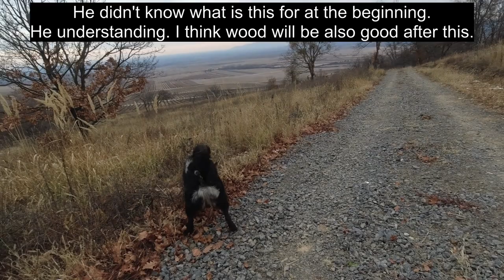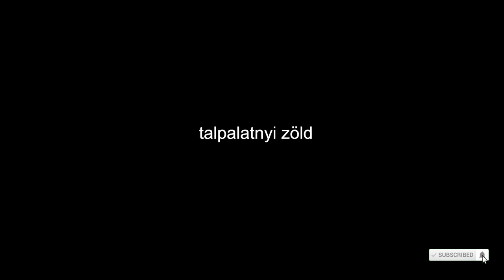70. mudi: sz@rból várat 3. / mudi: from sh!t to somewhere 3.